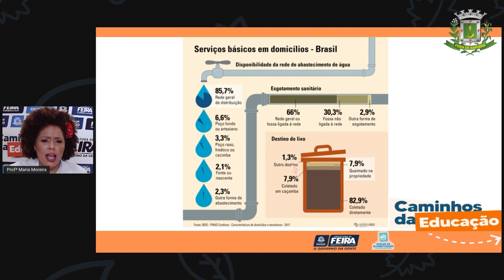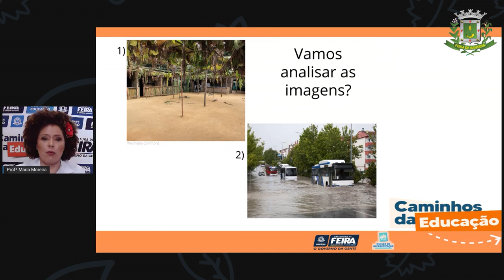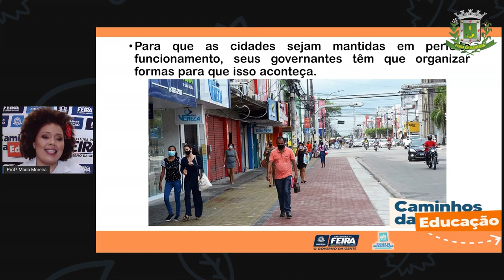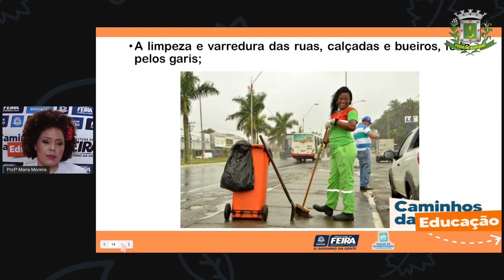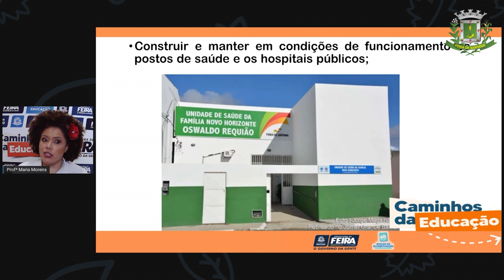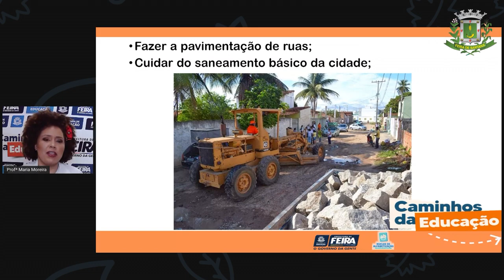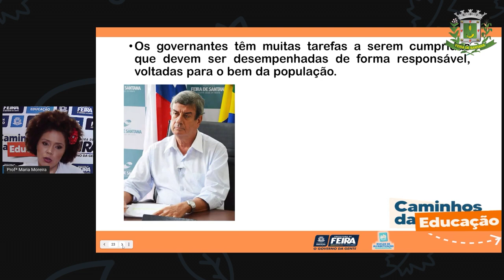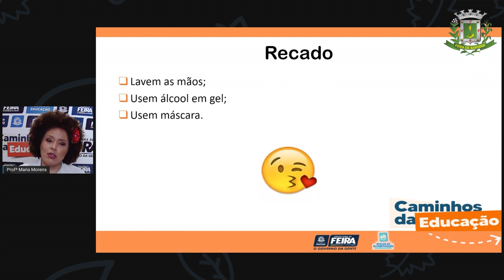3ºANO Aula 43 Profª Maria Ciencias Humanas Precarização dos serviços públicos